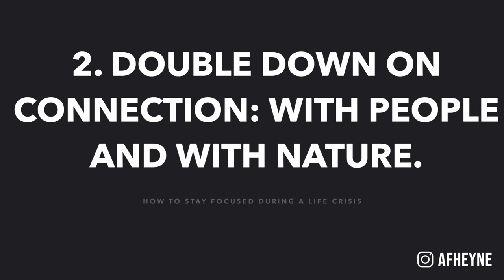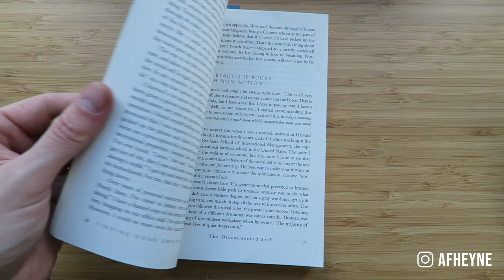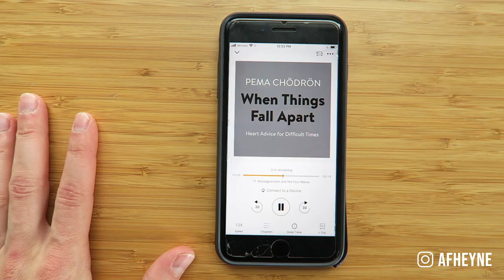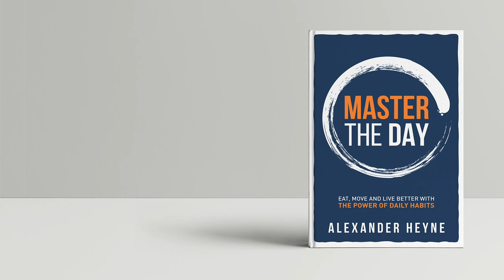4 Ways to Stay Focused During a Life Crisis